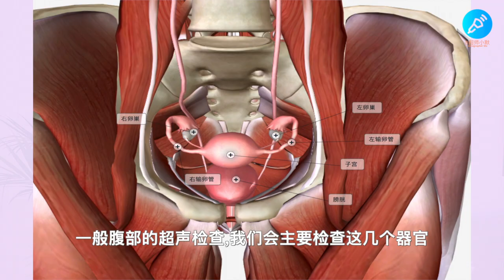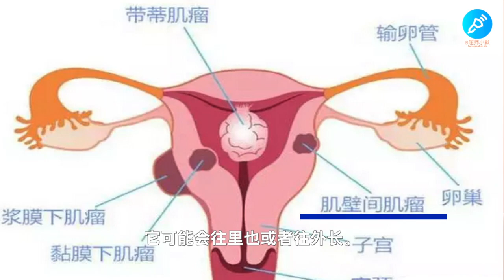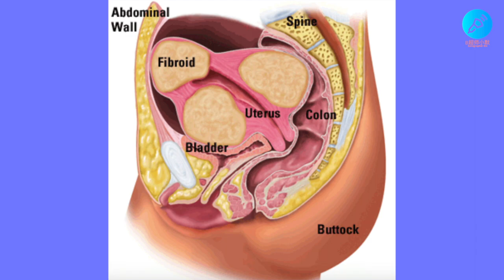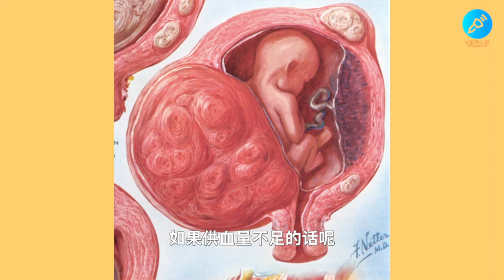超声室的故事: 子宫肌瘤 【Ultrasound Room】Diagnosing Uterine Fibroids on Ultrasound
子宫肌瘤是一种常见的妇科疾病。今天为大家介绍如何用B超诊断子宫肌瘤。带您了解子宫肌瘤的症状，容易患子宫肌瘤的人群，在B超下是什么样子的。子宫肌瘤的形成，还有确诊之后的建议。

What are fibroids? What causes fibroids? Who is at risk for uterine fibroids? What are the symptoms? What does a fibroid look like under ultrasound?

如果你有对视频的建议，或者有关B超的问题，请在下方留言

*本视频不可以作为专业医学指导，诊断。视频中的文字，图片和其他信息是为了普及知识。如果你有相关问题，请询问专业医师*

Reference:
1.Stephenson, S.R. (2012). Diagnostic Medical Sonography Obstetrics and Gynecology. Philadelphia, PA: Lippincott Williams & Wilkins.
2.Rumack, C.M (2011). Diagnostic Ultrasound. Philadelphia, PA: Elsevier.
3. Geertsma, Taco. “Uterine Fibroids / Leiomyomas.” Gynaecology | 3.1 Uterus : Case 3.1.1 Uterine Fibroids | Ultrasound Cases, 2019,